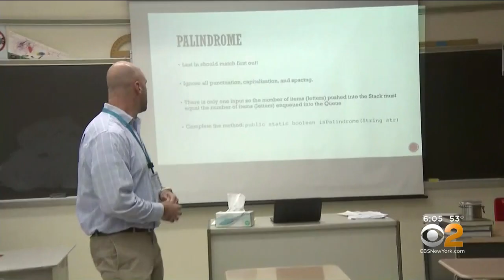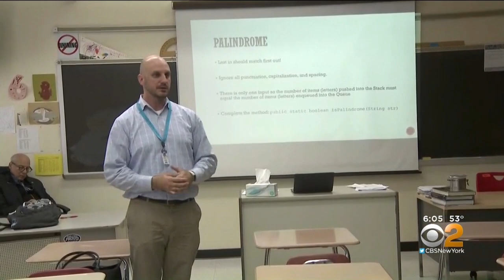NJ Gov. Phil Murphy Expands Access To Coding, Technology Education In Public Schools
New Jersey Gov. Phil Murphy says he's expanding access to coding and other technology education in public schools; CBS2's Meg Baker reports.